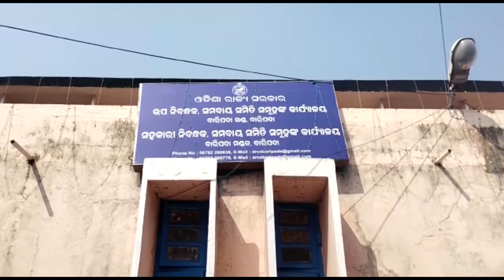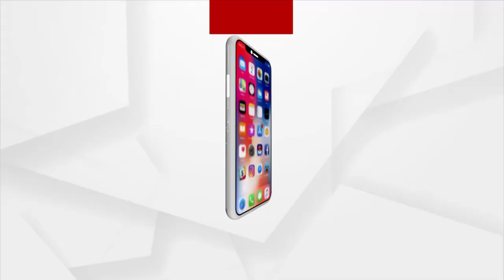ମୟୂରଭଞ୍ଜ ଜିଲ୍ଲାରେ ବନ୍ଦ ରହିଛି ସମବାୟ ବିଭାଗର ୫୨ ଟି ଲ୍ୟାମ୍ପ ସେବା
ପାଖାପାଖି ୨୫୦ କର୍ମଚାରୀ ସରକାରଙ୍କ ନିକଟରେ ୫ଦଫା ଦାବି ନେଇ କାର୍ଯ୍ୟବନ୍ଦ ଆନ୍ଦୋଳନକୁ ଓହ୍ଲାଇଛନ୍ତି । ଲ୍ୟାମ୍ପ କର୍ମଚାରୀ ମାନେ ସରକାରଙ୍କ ଧାନ କିଣା , ବିହନ , ସାର ବଣ୍ଟନ , ଚାଷୀଙ୍କୁ ଋଣ ପ୍ରଦାନ  ଇତ୍ୟାଦି ସମସ୍ତ କାର୍ଯ୍ୟ କରୁଥିବା ବେଳେ ଅଦ୍ୟାବଧି ତାଙ୍କୁ ସରକାରୀ କର୍ମଚାରୀ ଭାବେ ଘୋଷଣା କରାଯାଇନାହିଁ ।